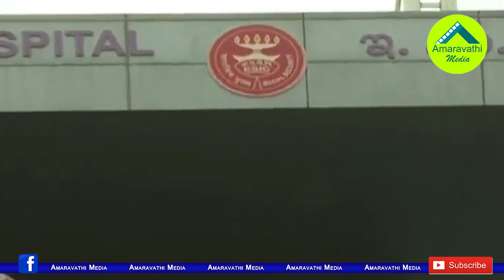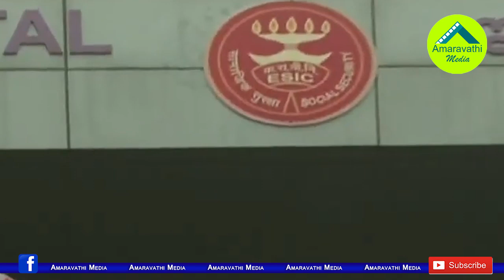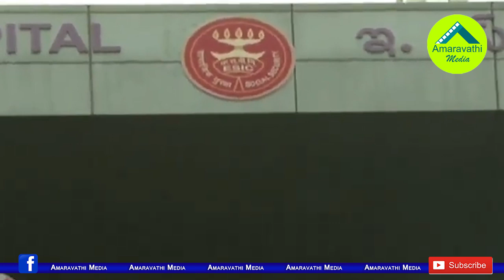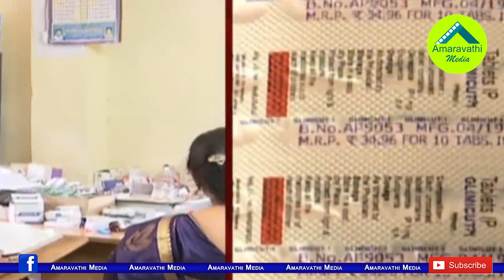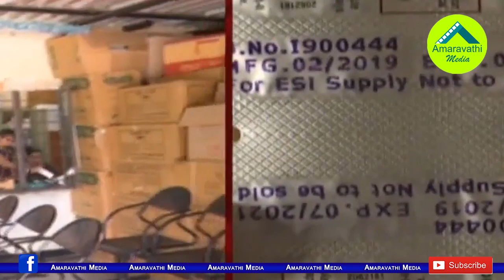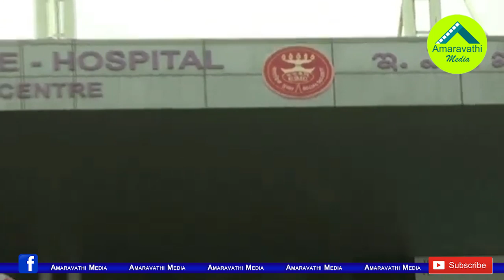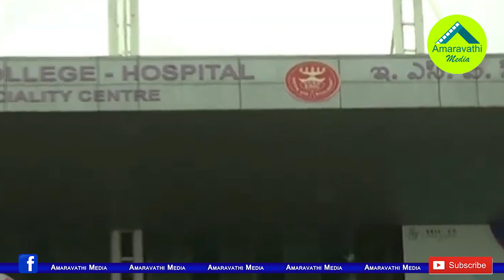ESI SCAM: విజిలెన్స్ తేల్చిన అవినీతి చిట్టా ఇదే| Vigilance Finds Achem Naidu Role in AP ESI Scam